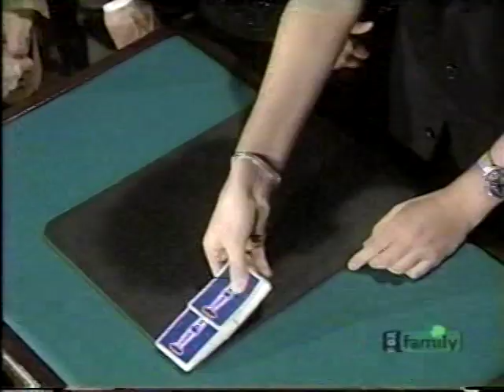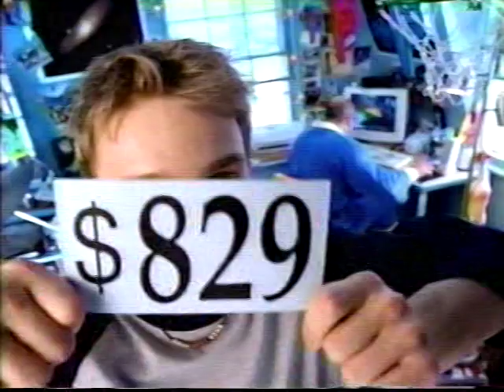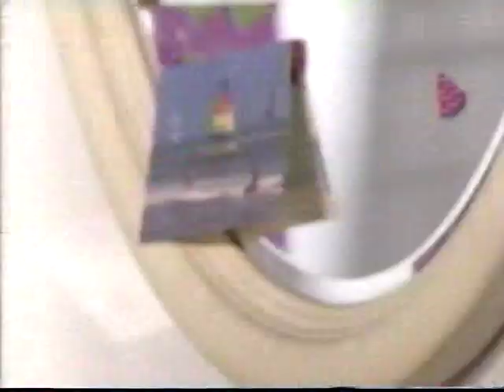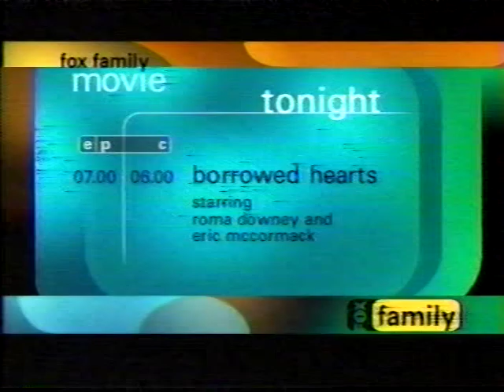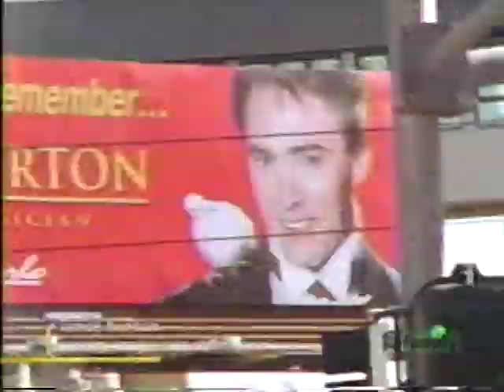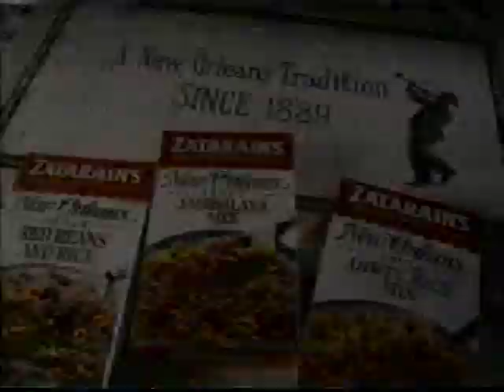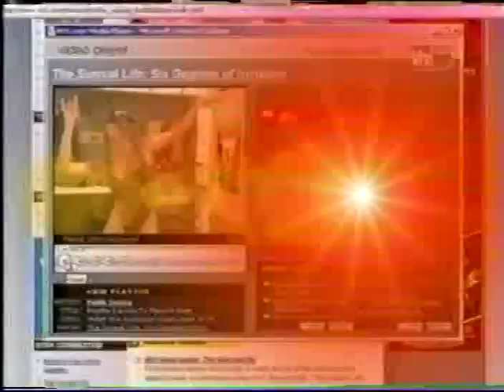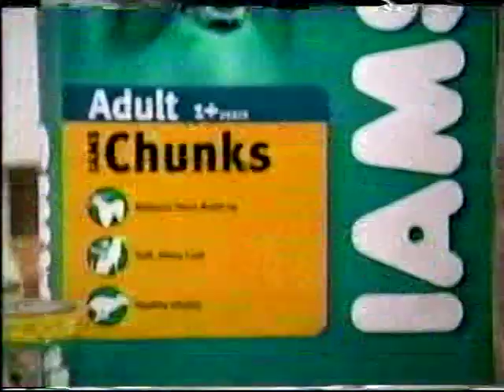VTS 01 1 Lance Burton Young Magicians tv special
Lance Burton  born again Christian illusionist magician actor on   knight rider   episode titled deadly knight shades   movie producer   of movie Billy Topit plus   ABC FAMILY NBC Lance burton   tv specials   and   illusionist magician comedian tv talk show   Johnny Carson  The Great Carsini    let Lance Burton do his full dove act YouTube videos Facebook search engines Google Search Engines   Lance Burton  LanceBurtonFan  Lance burton Music